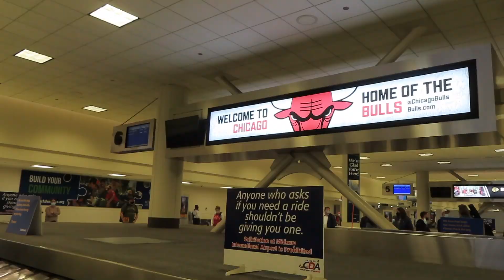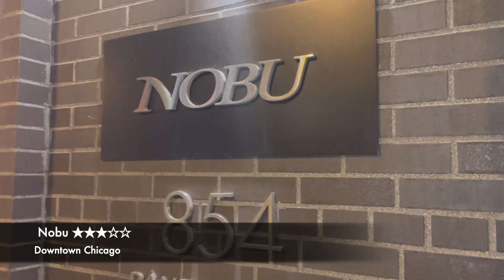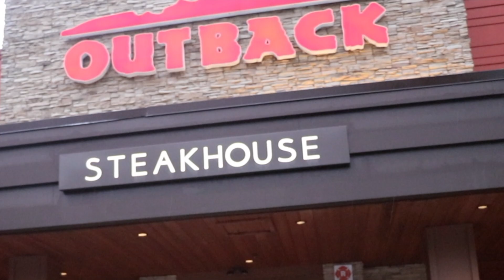Nobu experience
Nobu may not be as great as you think, but outback is